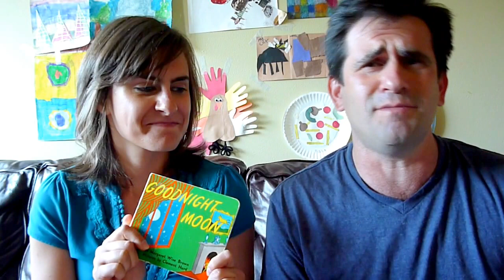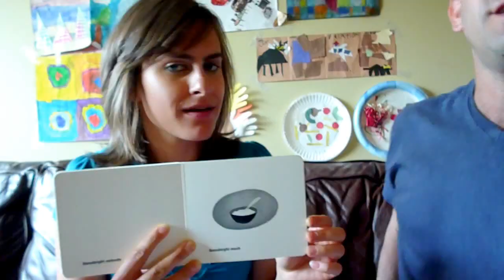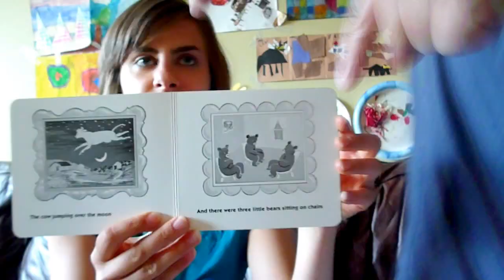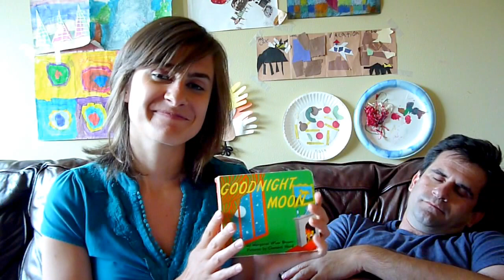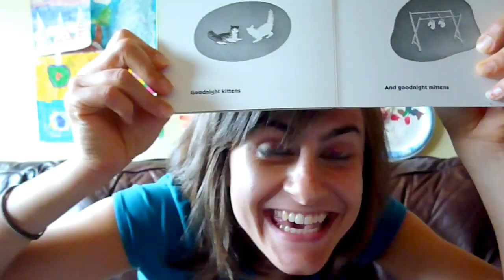Goodnight Moon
Our review of Goodnight Moon